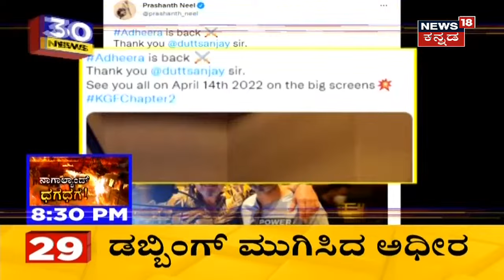Bengaluruನಲ್ಲಿ ಹೈಟೆಕ್ Drug ಸಪ್ಲೈ ಗ್ಯಾಂಗ್ Police ವಶಕ್ಕೆ; 10 ಲಕ್ಷ ಮೌಲ್ಯದ ಮಾದಕವಸ್ತು ಜಪ್ತಿ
ಟೆಕ್ಕಿ ಮತ್ತು ವಿದ್ಯಾರ್ಥಿಗಳಿಗೆ ಡ್ರಗ್ಸ್ ಸಪ್ಲೈ ಮಾಡ್ತಿದ್ದ ಗ್ಯಾಂಗ್ ಪತ್ತೆಯಾಗಿದೆ. ಬೆಂಗಳೂರಿನಲ್ಲಿ 5 Drug Peddlers ಅನ್ನು ಅರೆಸ್ಟ್ ಮಾಡಿದ್ದಾರೆ.